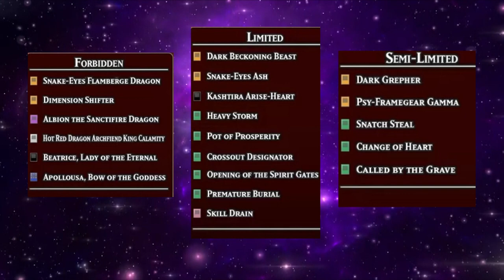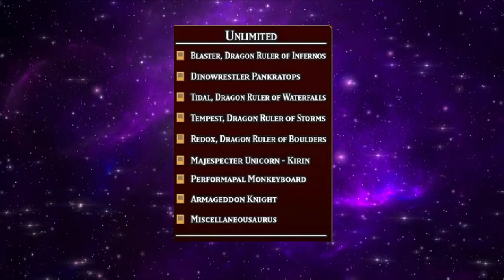THIS BAN LIST IS HILARIOUSLY BAD!